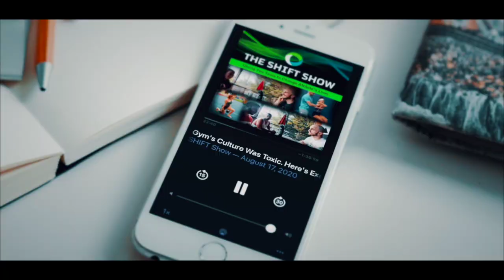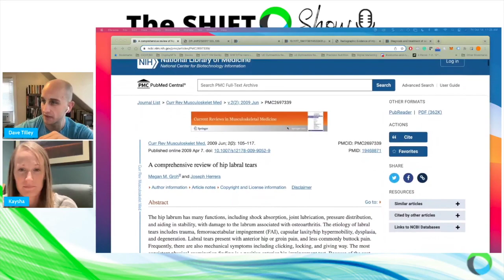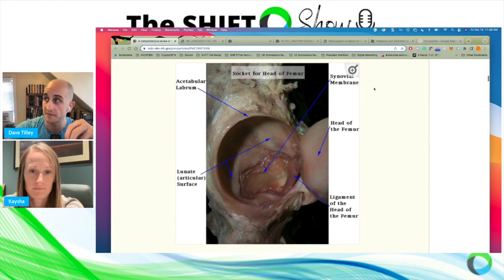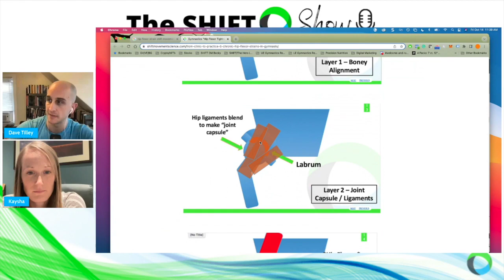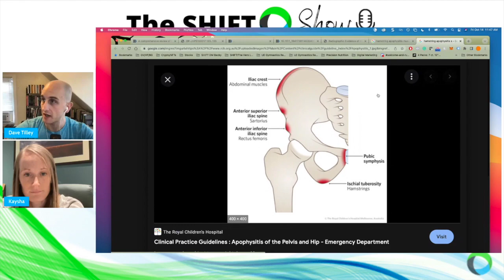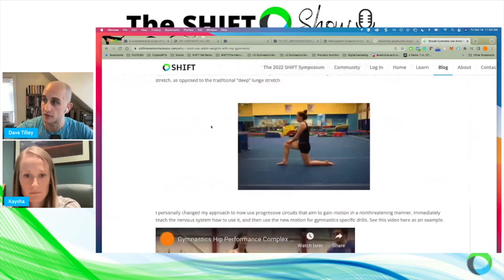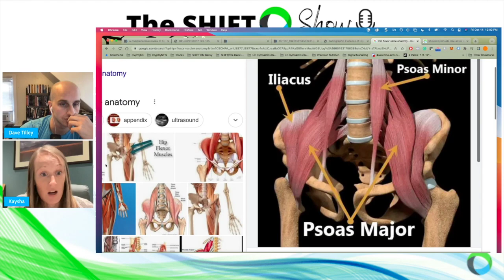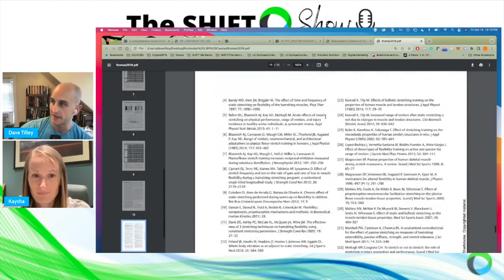Are Ankle Weights, Oversplits, & Hip Flexibility Drills Bad for Gymnasts? Why & What To Do Instead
Today on the podcast is Physical Therapist and former Collegiate gymnast Kaysha Heck, PT, DPT, SCS discussing hip flexibility and injuries.

Kaysha has unfortunately had a lot of hip injuries herself as a result of outdated flexibility methods such as oversplits, using ankle weights, and holding splits and stretches for two to three minutes plus.

She is now on the other side of 10 hip surgeries and reflecting back on what can she have changed?

We discuss:

0:00 Kaysha’s gymnastics story, 10 hip surgeries.

02:14 Why what worked for me as an athlete doesn’t work for the gymnasts that I coach.

11:00 What is the labrum and what does it do?

13:13 Anatomy of the hip.

20:00 How does a gymnast atomically get into the splits?

25:50 Labrum tear injury.

32:00 Growth plate related injuries.

37:34 Stop using ankle weights.

43:51 Is over splits bad for gymnasts?

47:05 Why you need to screen athletes who can’t don’t have their splits.

51:31 The importance of soft tissue work and consistency.

55:40 The dangers of 2-minute oversplits.

1:06:48 Is three full oversplits realistic and possible for gymnasts?

1:12:40 Is there a magic exercise for getting splits flat?

1:15:00 Should stretching hurt?

1:17:00 Parting advice.